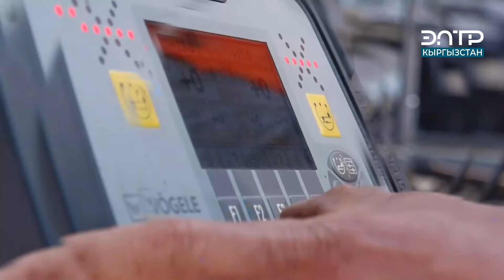БИШКЕКТЕГИ ЖОЛДОРДУН САПАТЫНА 3 ЖЫЛДЫК КЕПИЛДИК БЕРИЛЕТ